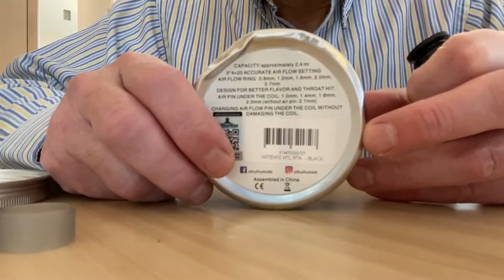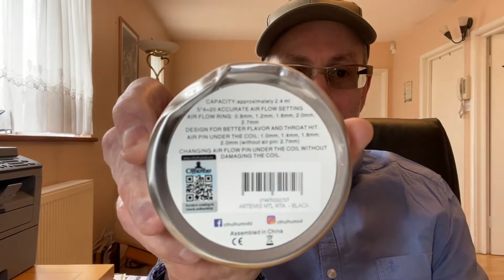Cthulhu Artemis MTL RTA | Full & detailed review| Phenomenal flavour| has my Pioneer found his match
I was debating for quite some time which MTL RTA I should buy next if any, when I saw the Artemis in one of my friends hands, its quirky design appealed to me, after vaping it for a while, the flavour alone, was reason enough for me to know, the Artemis by Cthulhu would be my next MTL RTA!! And yes I do love the long mouthpiece!!
"A word of caution if you vape whiles you drive, be aware that the long metal mouthpiece can easily chip your front tooth if a sudden break or pothole forced the mouthpiece towards you teeth. It nearly happened to me, since that scary moment, I use the other mouthpiece (which is very comfortable) when driving!!!
This MTL RTA is not for everyone, one needs perseverance, as the various components turn on opposite directions!! But the reward is, one of the best flavourers MTL RTA’s around.                                                                                  Other equal RTA's like the pioneer are easier to live with on a daily basis.                                                                         For a full analyses and long list of pros, especially the flavour!! and one major design issue, watch this review.

Specifications,
Height: 35mm (without drip tip) 57mm (with long drip tip)
Diameter: 22mm
Type: Single Coil MTL RTA                                                                                                                                 GTA style build deck (on the smallish side)
Thread: 510 Thread
Capacity: 2.4ml
Material: 304 food grade steel
Airflow Ring Holes: 0.8mm/1.2mm/1.6mm/2.0mm/2.7mm
Air Pin Holes: 1.0mm/1.4mm/1.8mm/2.0mm/2.7mm(no air pin)